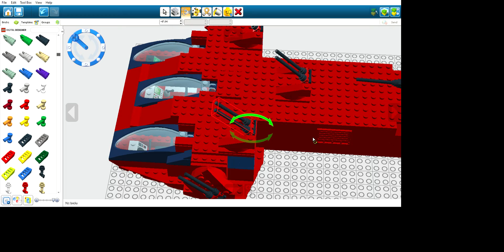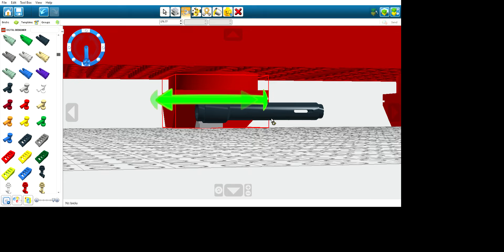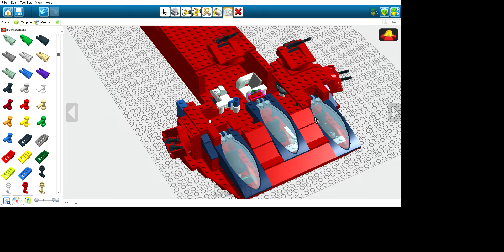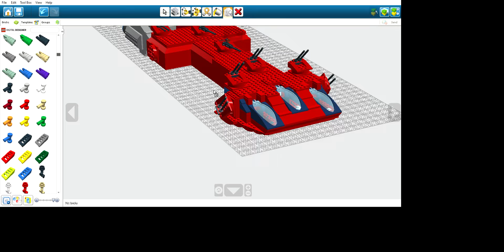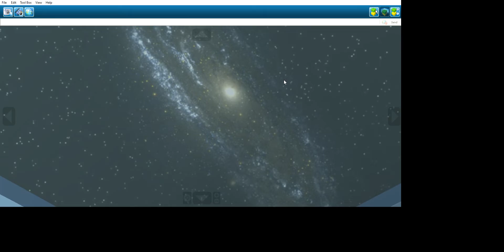Корвет для войны в космосе типа "Удар 1" LEGO Digital Designer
корабль сделан как чистая фантазия и является не более чем просто моделью